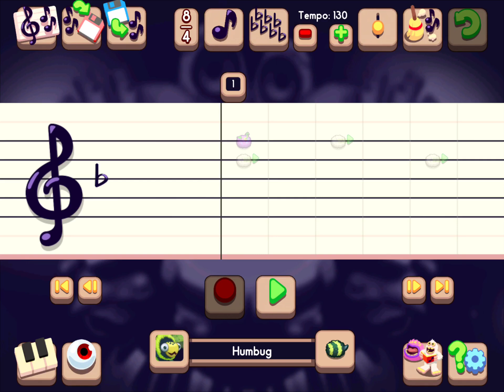Earth island alternate update 5 notes version (read description)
so the reason why i uploaded the notes version because it was having trouble uploading, same with the water one. (no more than one)